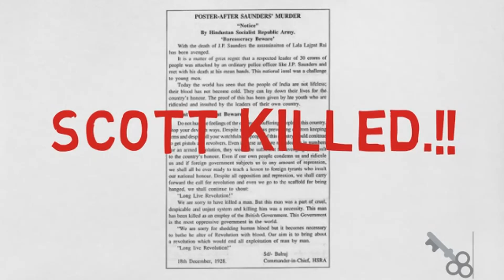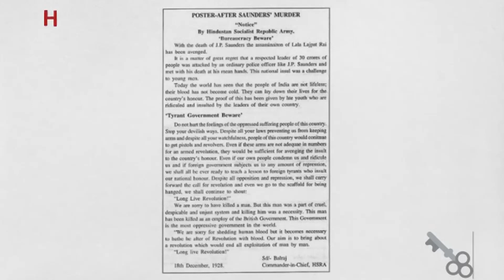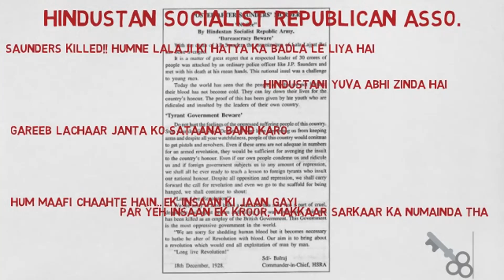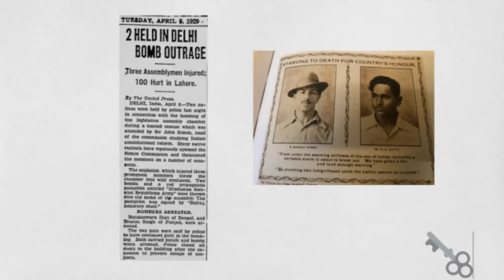About Bhagat Singh in Hindi (Biography) {Lahore Conspiracy, Killing Saunders} (2018)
About Bhagat Singh in Hindi (Biography)

Is video mein hum Lahore Conspiracy Case ko detail mein dekhte hain. Is mein Bhagat Singh, Rajguru, Sukhdev aur Chandra Shekhar Azad ka role aham tha.

This video details the Lahore Conspiracy, the killing of Saunders. The involvement of Bhagat Singh, Rajguru, Sukhdev and Chandra Shekhar Azad is looked at.

Hamle ka plan, Lala Lajpat Rai ki hatya ka badla lene ke liye banaya gaya tha. Actually, Saunders galti se maara gaya. Asli target tha, Police Supdtt. Scott jisne Lala ji par laathiyan barsayi thi.

The killing of Saunders was a mistake. Police Supdtt. Scott was the actual target. The attack was planned to avenge the death of
Lala Lajpat Rai due to beating by British Police.

Poori kahaani is video mein jaaniye.